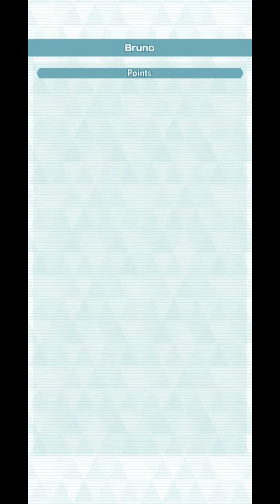7500 Johto Champion Stadium Master Mode Week4 [Pokemon Masters EX] Anniversary coming to an end~~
0:08 Bruno - Don't let your sync pairs faint
3:13 Will - Use status conditions
6:16 Karen - Use physical attack
9:40 Koga - Use field effects
12:01 Champion Battle - Use powerful moves constantly + use field effects
15:18 Team Setup

Anniversary is coming to an end. I've had some good hauls from my Master Fair sync pair pursuits. Surprisingly only 2 of the new sync pairs are in use this week.

Diantha is probably my strongest fairy striker. I use champion Iris here for the sp atk debuff to activate Gardevoir's Devastation. Anniversary Lillie and Lunala is my best ghost type striker now even at 2/5. This stage gets "use status conditions" parameter to take advantage of Mismagius's flinch. Umbreon is here because I figured I need someone to buff speed to deal with gauge management after Quick Tempo runs out. Guzma and Golisopod is the only physical attacker here so naturally this stage gets "Use physical attack" parameter. Scyther is here for Leer and I prefer Masquerain to tank over Scyther. I comtemplated EXing N and Reshiram for Koga's stage but 1/5 Reshiram took down Koga effortlessly. My 2 tech candies survive for another week. Lance is alittle tougher but isn't because of his own strength, but actually because Morpeko is alittle harder to control. Her max damage per hit is really high, but she can only do it every other turn. I find myself hoping that Morpeko can stick to 1 typing. But that's Morpeko for you if you wanna use her. At least her sync move deals heaps of damage.

7500 Johto Champion Stadium Master Mode Week4 [Pokemon Masters EX] Anniversary coming to an end~~